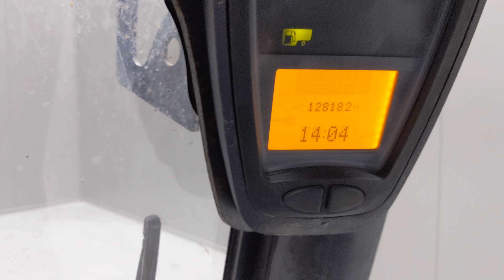46252 - LINDE H 30 T - LPG